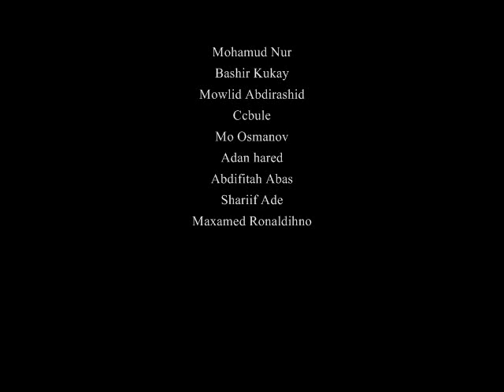2010 FIFA WORLD CUP, Best Goals, Best Free kick,Best Shot and the Moments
A Collection of the best five goals of the 2010 FIFA world cup held in South Africa, The best Free kick goes to Diego Forlan while the best shot goes to Giovanni van Bronckhorst, The video also features The emotional moments of the world cup.
from the sinking of the fallen champions Italy to the shattered dreams of the African continent Ghana.